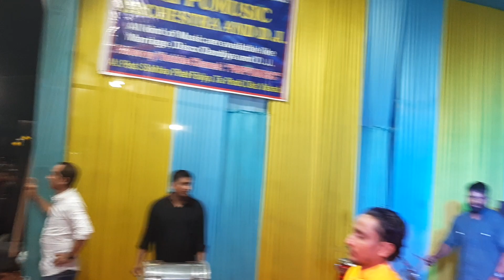pari hu me garba mix 🎶 Music pappumusic orchestra Roland xps 30 desi ton